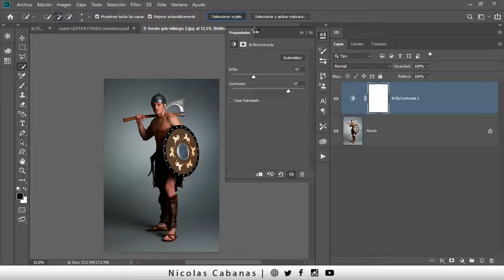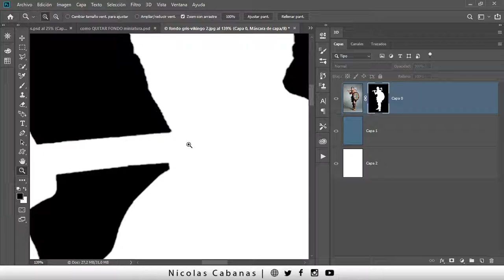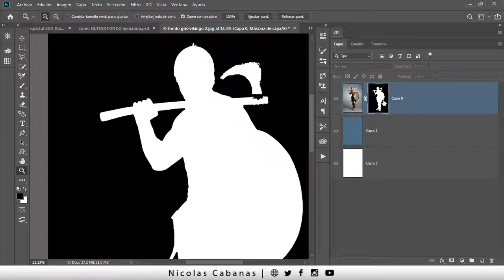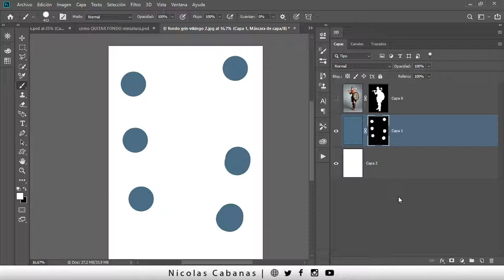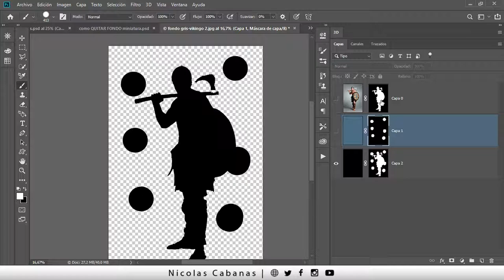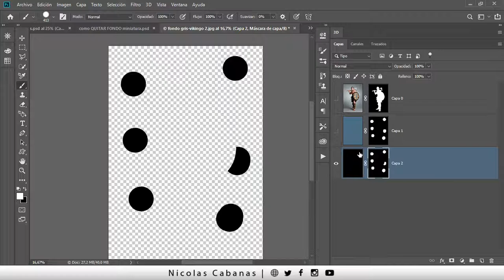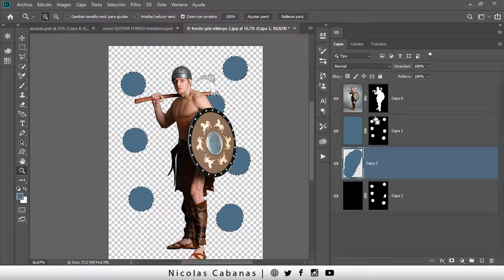Como Seleccionar con las Mascaras de Capa en Photoshop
Sabias que las máscaras se pueden reutilizar cono selecciones en PHOTOSHOP ? Mirá esto y pasa al siguiente nivel!